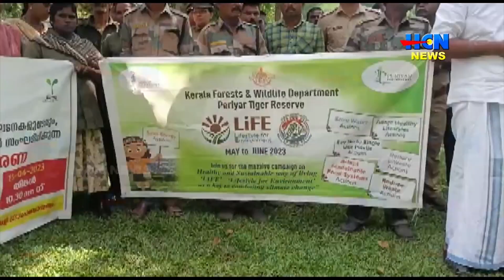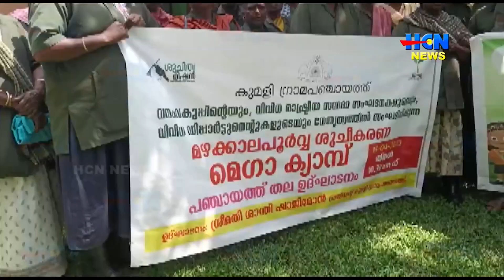കുമളി പഞ്ചായത്തില്‍ മെഗാ ക്ലീനിംഗ് ക്യാമ്പയിന്‍ സംഘടിപ്പിച്ചു.